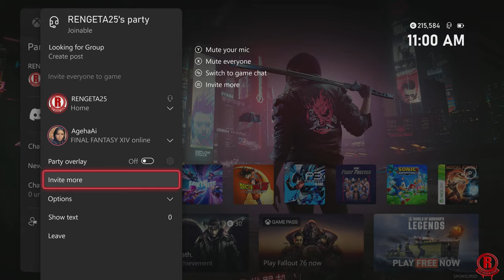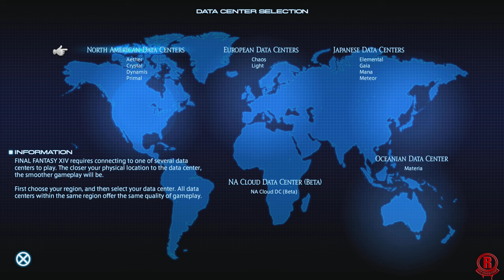Final Fantasy XIV Online (Xbox Series X) First 2 Hours of Gameplay [4K 60FPS]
Final Fantasy XIV Online - first 2 hours of gameplay on Xbox Series X. Expect improved visuals and faster loading times. Gameplay is recorded/streamed in 4k & 60fps. Full release will began immediately following the beta. Also available on Playstation 5 (PS5), Playstation 4 (PS4), & PC via Steam & Windows.

Play FINAL FANTASY XIV Online for FREE!

The FINAL FANTASY XIV Online Free Trial includes three award-winning titles - FINAL FANTASY XIV: A Realm Reborn the base game, and the first and second expansions: FINAL FANTASY XIV: Heavensward and FINAL FANTASY XIV: Stormblood.

Join over 30 million adventurers worldwide and take part in an epic and ever-changing FINAL FANTASY. Experience all the hallmarks of the best-selling franchise - an unforgettable story, exhilarating battles, and a myriad of diverse and captivating environments to explore.

Party up with friends or play solo! Experience all the main story dungeons on your own by calling upon NPC allies to fight by your side.

The FFXIV Open Beta is only available for newly created Square Enix accounts.
• Users will not be able to link existing accounts during the Open Beta period. If you would like to link an existing Square Enix account, please wait until the full launch of FFXIV on Xbox.
• If you create a new Square Enix account in order to play the Xbox Open Beta, please be aware that you will not be able to link it to another Square Enix account in the future.

If you wish to play FFXIV on Xbox with an existing Square Enix account and its associated characters, please wait until the full Xbox launch.

IMPORTANT:
• All editions of the game require user registration.